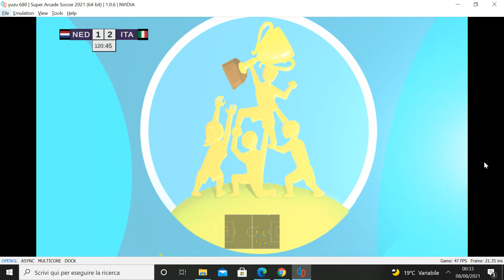Soccer videogames: SUPER ARCADE SOCCER 2021 (YUZU - SWITCH EMULATOR)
Hardware specs:
I3 8100
GTX 1050 TI
16 GB

4K USB 3.0 Video Capture Card HDMI-compatible 1080P 60fps: